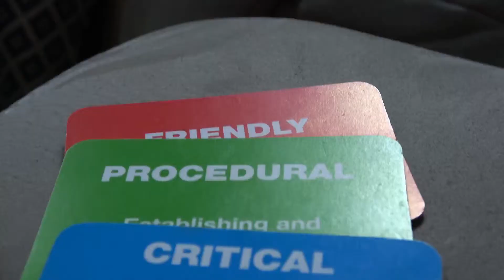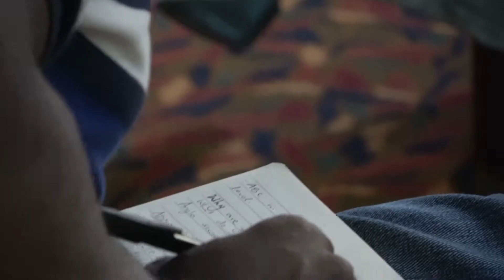African retreat program Coverage by Roots Tv